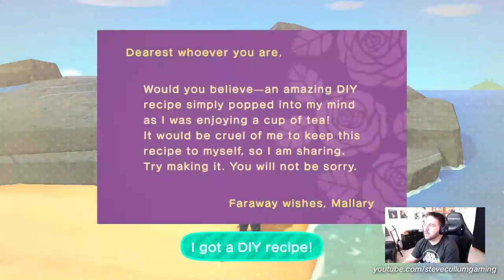Egg Hunting & Updating - Let's play Animal Crossing: New Horizons (Nintendo Switch)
It's time to hunt some eggs and check on some updates! Let's play some more Animal Crossing: New Horizons on Nintendo Switch.

 This is part 3 in this Let's Play series. If you missed my first stream with the game, you can catch my "just starting out" livestream from last week at this link: